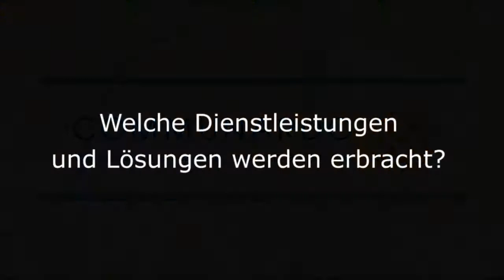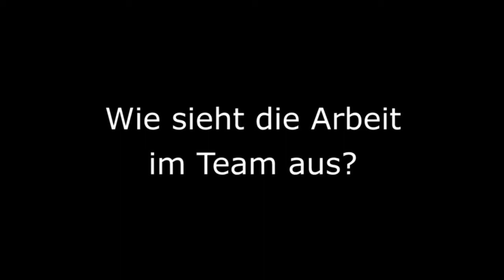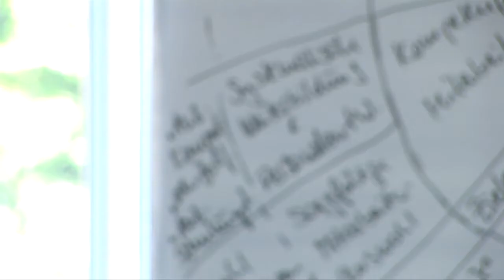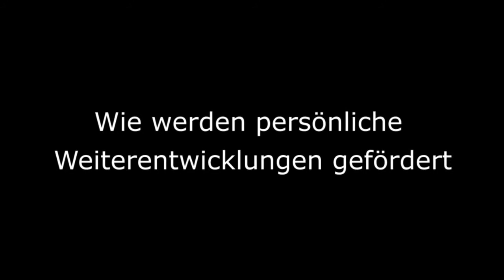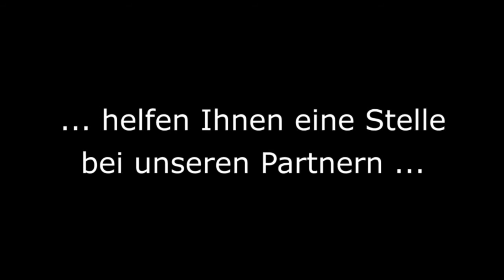Jobs und Stellen für IT und Software bei der Comunardo Software GmbH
Partner von im Profil: Communardo Software GmbH stellt sich vor mit IT und Software Job- und Stellenangebote in Dresden. Zu folgenden Kompetenzen werden Mitarbeiter und Studenten gesucht: Java, .NET, Javascript, HTML, Datenbank-Systeme, PHP, Virtualisierung, CMS, Software-Projektleiter, Software-Berater, Software-Entwickler, Software-Architekt, Software-Tester, Application-Management, Software-Administrator, Bachelor, Praktikum, Diplomarbeit, Ausbildung